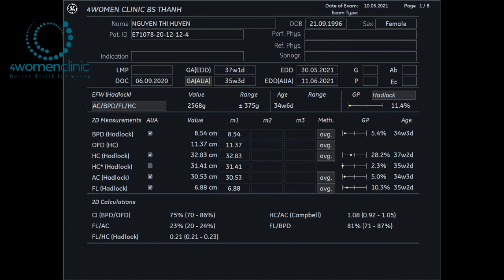4WOMENCLINIC - 10/5 NGUYỄN THỊ HUYỀN 1996